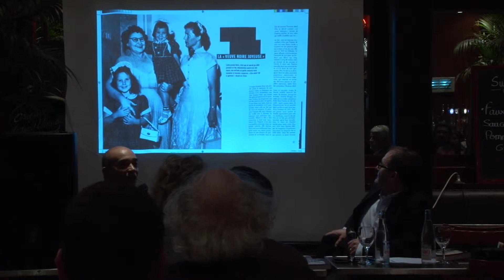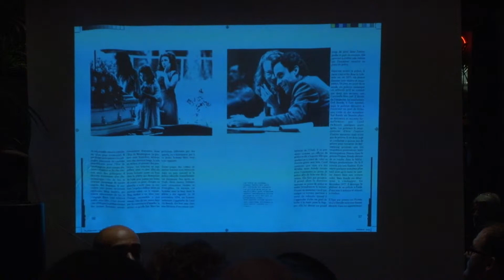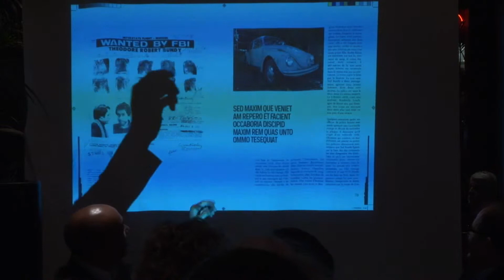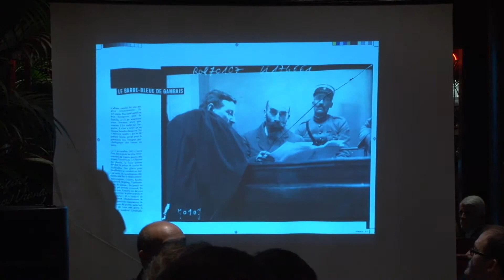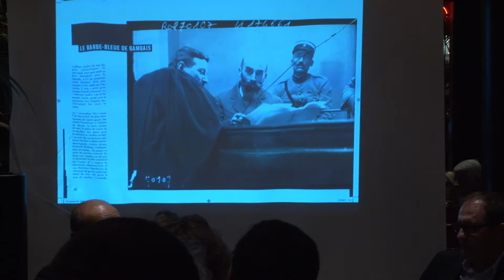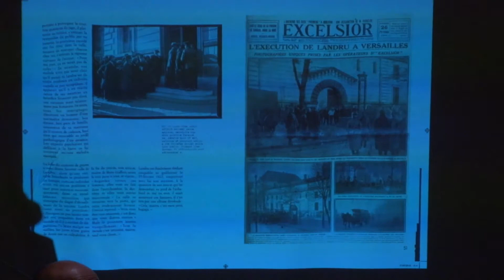Conférence de Fabrice d’Almeida - partie 2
Revivez l'intégralité de la conférence avec Fabrice d’Almeida qui nous apporte son regard d’expert sur l’histoire des serial killers. Fabrice d’Almeida nous propose une douzaine d’affaires ayant défrayé la chronique, de Jack l’Eventreur à Zhang Yongming, en passant par Landru ou Ted Bundy. Grâce à une iconographie exceptionnelle mêlant sources judiciaires et coupures de presse, il retrace le parcours fou de ces tueurs et remonte le fil des enquêtes, souvent rocambolesques, qui ont permis leur arrestation.